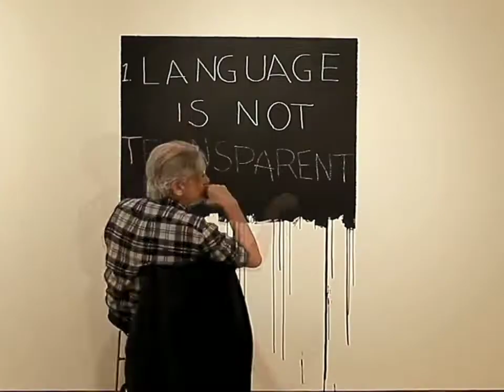Time-Lapse: Mel Bochner, Language Is Not Transparent at the Jewish Museum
Key to understanding Mel Bochner's language-based works is Language Is Not Transparent (1970). Bochner's re-creation of this wall piece for the Jewish Museum exhibition Mel Bochner: Strong Language is its first appearance in New York since it debuted at the Dwan Gallery. He first painted a black rectangle on a white gallery wall with three straight-edged sides, allowing the paint to drip along the bottom edge. Chalked on the paint is the inscription: 1. LANGUAGE IS NOT TRANSPARENT. In the drippy background he questions the high seriousness of Abstract Expressionism, while the text questions Conceptualism's belief in the objectivity of language.

Mel Bochner, Language Is Not Transparent, 1970, re-created for the exhibition at the Jewish Museum.  Los Angeles County Museum of Art, Modern and Contemporary Art Council.